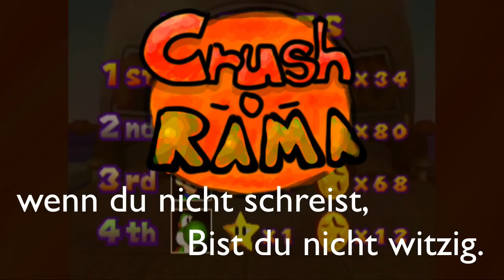Schwertkampf-Showdown! | Mario Party 2 (Piraten-Finale!) | Crush-O-Rama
Lol, wer hätte das gedacht?!
Die nächste Welt spielen wir dann in ein paar Monaten oder so, jetzt kommen neue Projekte!

Danke an CartoonPiano für die Intro-Musik!